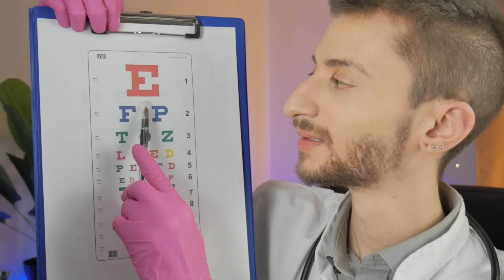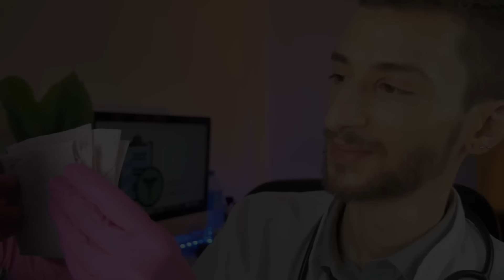ASMR Yearly Check-Up Exam - Eye exam, Ear exam, Color Tests, Vitals, Hearing Tests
Hello and welcome. Tonight, I'm going to take you through a yearly check up exam.

We're going to conduct different relaxing tests which include : taking your vitals, eye exam, follow the light, color tests, ear exam, hearing tests and more.

So just relax, get yourself comfortable and just enjoy this medical appointment!

0:00 Hello
1:11 Asking you questions
4:36 Vitals
8:50 Face exam
15:42 Mouth exam
18:30 Eye exam
27:17 Ear exam
36:13 Filling out your patient file

🎬 Filming equipment:
Recorder 2
XLR cables